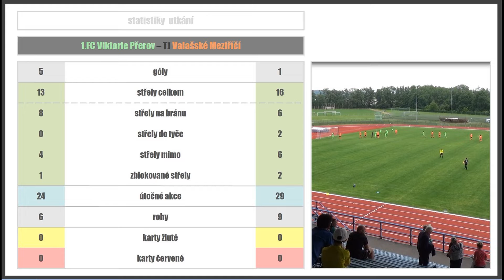Přerov - Valmez, pu U19, 7.6.2020